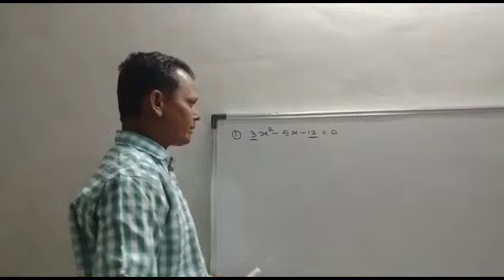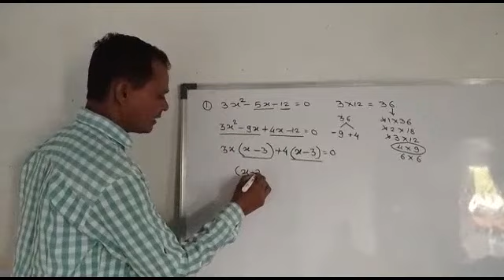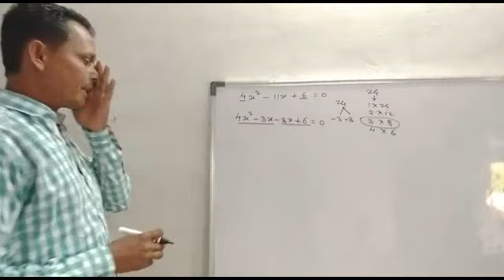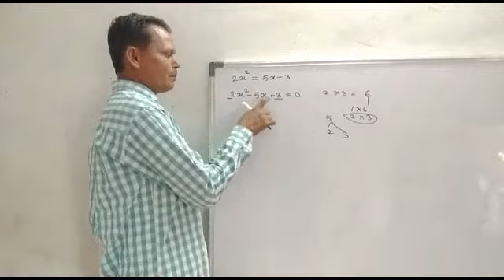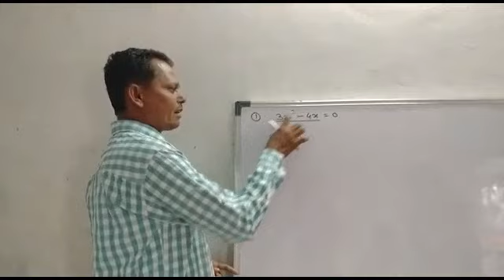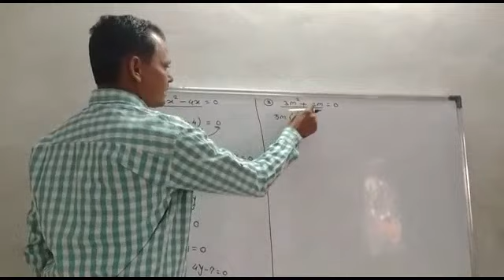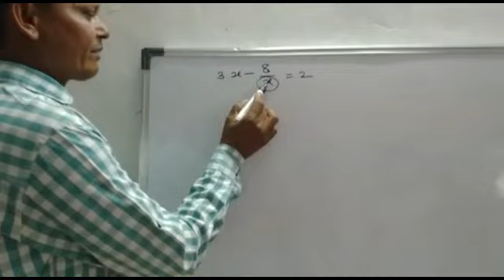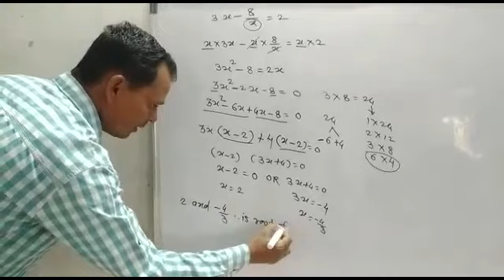Basic Coaching Classes, Beed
Math part-1 , Lecture no.6 , Topic : Quadratic Equation. { By Prof. Aghav Sir}